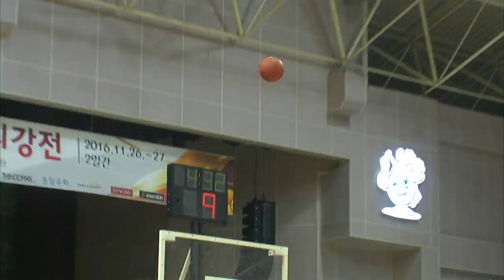[2016 대통령배 농구 스포츠클럽리그 최강전] 큰아이 vs 3POINT (2016.11.27) 하이라이트_홍천종합체육관